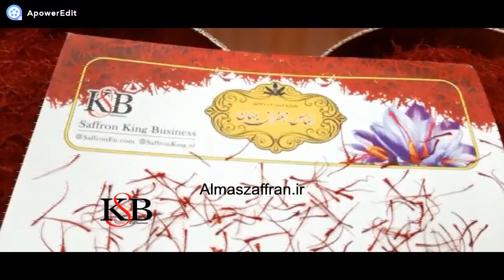قیمت زعفران برای صادرات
قیمت زعفران_برای_صادرات در سال 1400 چند است؟
قیمت_هر_کیلو_زعفران در بازار_زعفران بین 9 تا 13 میلیون تومان می‌باشد
با توجه به شرایط کنونی صادرات_انواع_زعفران هم کم شده است.
شرکت_الماس _زعفران_جهان و Saffron King Business Company دو شرکت معتبر در زمینه صادرات_زعفران می‌باشد.
بهترین_زعفران را از بزرگترین_ فروشنده_زعفران صادراتی دریافت کنید.
برای خرید_زعفران با ما در ارتباط شوید
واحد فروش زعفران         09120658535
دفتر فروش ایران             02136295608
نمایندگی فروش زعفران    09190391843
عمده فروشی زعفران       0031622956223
Almaszaffran.ir
SaffronEu.com